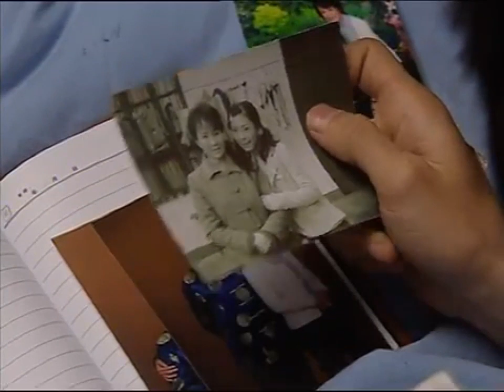灰姑娘暖心安慰殘廢的總裁，本以為可以使他重燃信心，卻不知道總裁早已抱了必死之心，這一刻的溫情都是他的陰謀